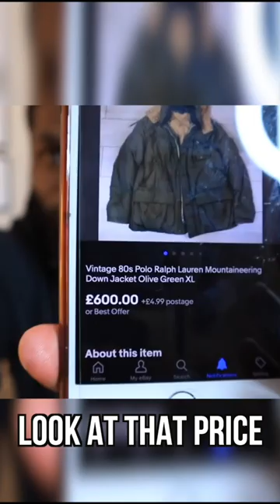Found a coat in a Charity shop and it sold for a crazy price! 🔥